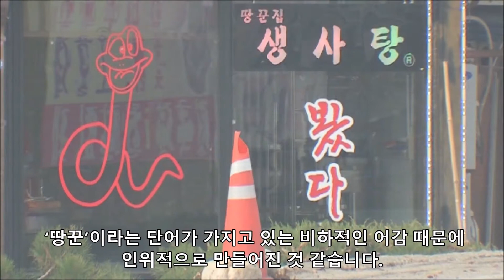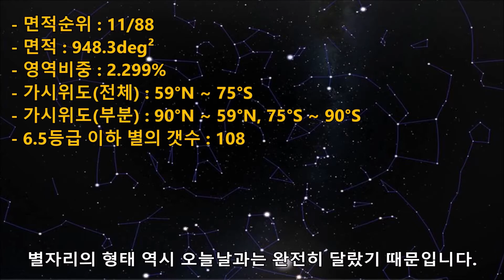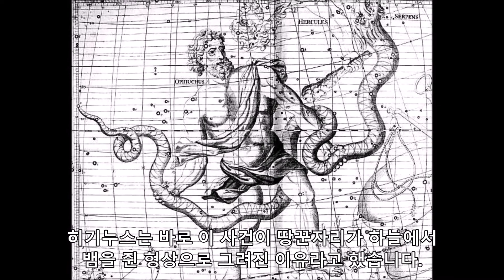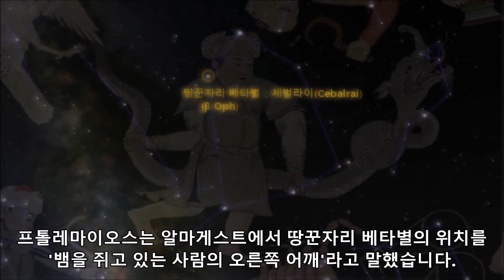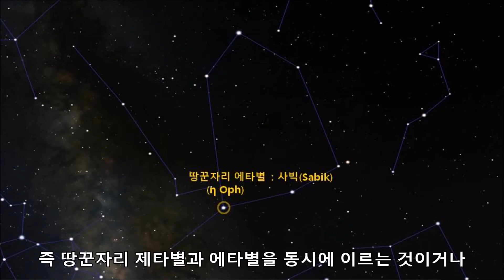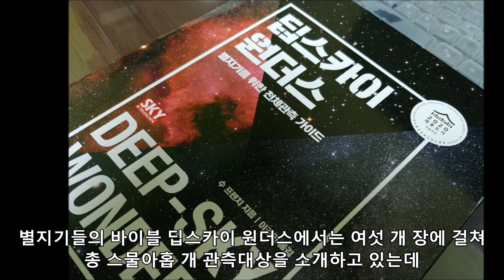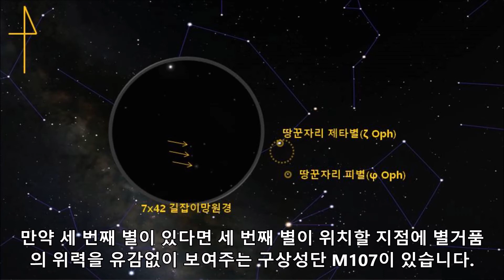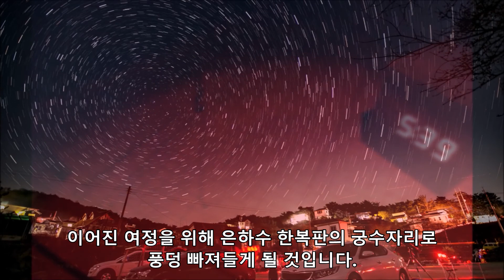별자리 이야기 17. 땅꾼자리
고대로부터 전해지는 48개 별자리를 '프톨레마이오스자리'라 합니다.
프톨레마이오스자리 48개 중 열세 번째 별자리인 '땅꾼자리'를 소개드립니다.

- 한글표준어 : 땅꾼 또는 뱀주인
- 고대 그리스어 : Ὀφιοῦχος (오피우코스)
- 라틴어 : Ophiuchus (오피유쿠스)
- 약어 : Oph
- 면적 : 948.3deg²  (88개 별자리 중 11번째 크기)
- 영역비중 : 2.299% (전체 하늘에서 차지하는 영역 비중)
- 가시위도(전체) : 59°N ~ 75°S (땅꾼자리 전체를 볼 수 있는 위도)
- 가시위도(부분) : 90°N ~ 59°N,
                                75°S ~ 90°S
                               (땅꾼자리를 일부라도 볼 수 있는 위도)
- 알마게스트에 등재된 별의 갯수 :
  24 + (5) : 괄호안의 숫자는 아모르포토이
- 알수피가 추가한 별의 갯수 : 없음
- 현대 기준에 의한 별의 갯수(6.5등급 이하) : 108

내용구성
1. 땅꾼자리 소개 (00:00)
2. 땅꾼자리 신화 (02:37)
3. 땅꾼자리의 별들 (06:04)
4. 땅꾼자리의 관측대상 (09:43)

별지기마을의 '별자리 이야기'에서 사용하는 라틴어 발음은 기원전 1세기를 기준으로 한 '고전라틴어' 발음입니다.

별지기마을의 '별자리 이야기'에서 사용하는 별 이름은 a Dictionary of Modern Star Names (파울 쿠니츠쉬, 팀 스마트 공저, 2006)의
원음 발음기호에 입각하여 기록된 것입니다.
다만 해당 별이름이 국립국어원 표준국어대사전에 등재되어 있고 표기가 다른 경우 표준국어대사전의 표기를 우선적으로 사용합니다.